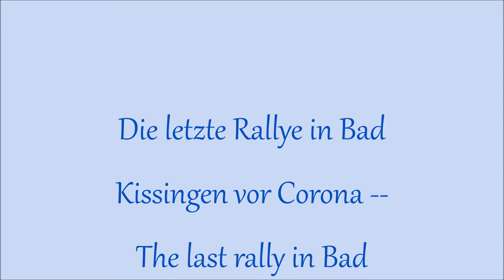Oldtimer Rallye Bad Kissingen 3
Oldtimer Rallye in Bad Kissingen